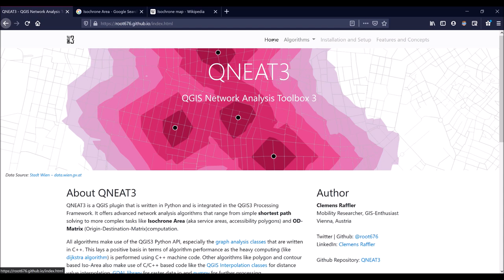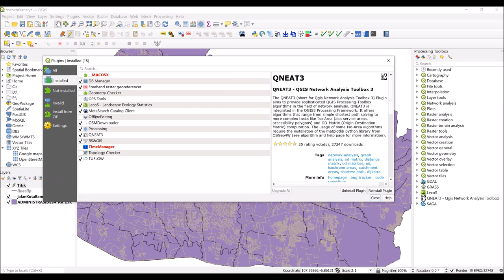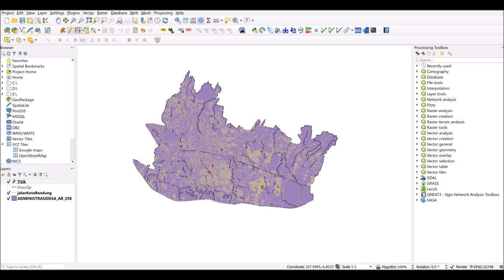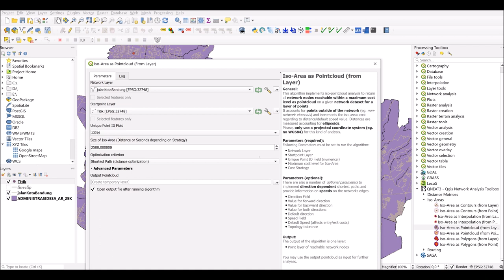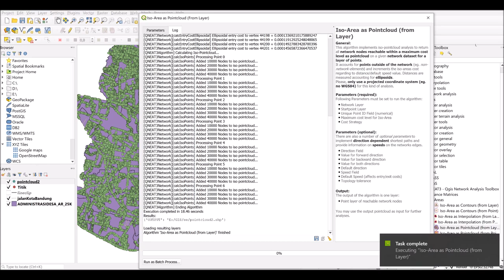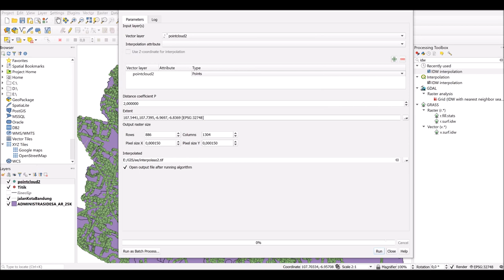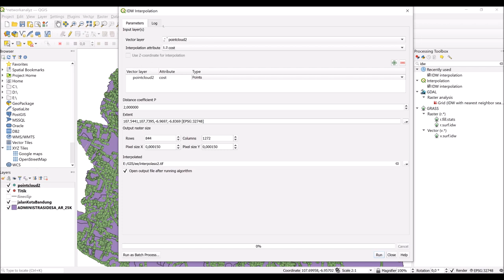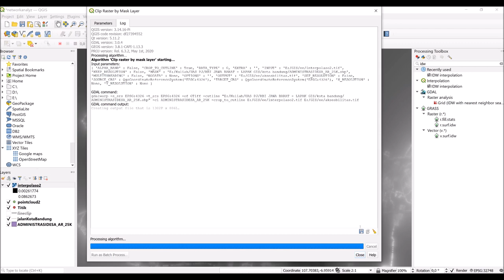[TUTORIAL QGIS] Melakukan analisis aksesbilitas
Analisis aksesbilitas merupakan suatu upaya pengukuran jarak dari suatu tempat ke titik tertentu. pengukuran jarak ini dapat berupa banyaknya waktu yang diperlukan dalam mencapai titik tertentu. dan juga dapat berupa panjang jarak yang perlu ditempuh. untuk melakukan analisis ini, diperlukan perantara berupa jaringan jalan. hal ini dikarenakan jalan merupakan medium yang digunakan dalam melakukan mobilitas dari satu tempat ke tempat yang lain.

Nama Pembuat : Iqbal Eko Noviandi
NIM : 1803956
Kelas : 5A (Peminatan Survei Pemetaan Wilayah dan Kartografi)

Dosen Pengampu :
1. Riki Ridwana, S.Pd., M.Sc.
2. Shafira Himayah, S.P.d., M.Sc.

Prodi Sains Informasi Geografi
Departemen Pendidikan Geografi